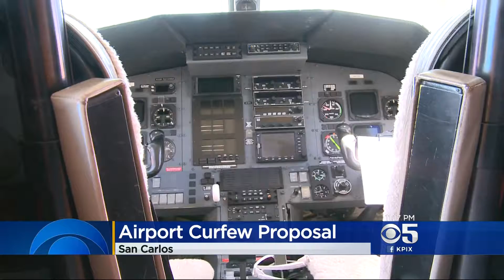CBS SF KPIX 5 Betty Yu: Lost Blind Dog Rescued